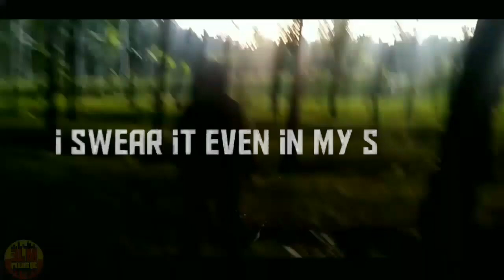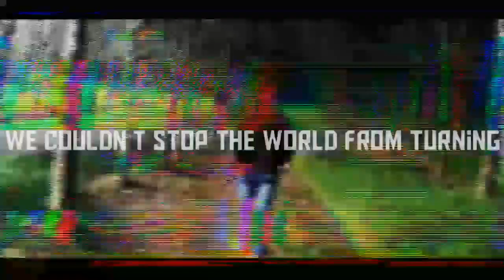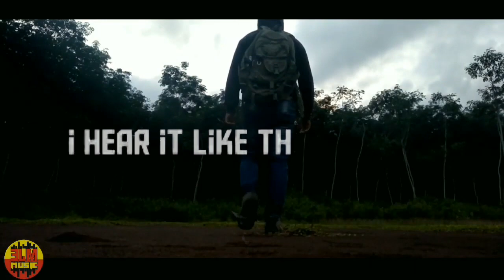Alan walker di kebun karet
🎶DUKUNG KAMI ✔️